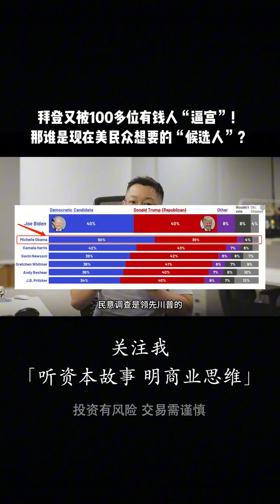拜登又被100多位有钱人“逼宫” ！ 那谁是现在美民众想要的“候选人”？